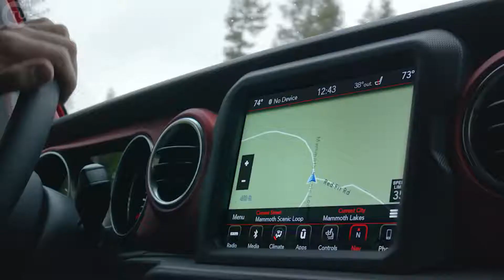جيب رانجلر | ٢٠١٨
تتميز جيب رانجلر الجديدة كليا بتصميم داخلي متين ومريح يسمح للعملاء بالتقاط أي درب مريح. كل رانجلر يأتي معيار مع دائم وقابل للغسل الداخلية ويتميز مقابس استنزاف لسهولة تنظيف. وشاركت فرق تصميم جيب والهندسة والجودة في تقديم أفضل الخدمات الداخلية في فئتها مع تحسين الجودة والمواد المتينة طوال الوقت. وقد تم إخضاع كل من الجودة والسطح والخيارات المادية وجودة الصوت للأجزاء المتحركة مثل الأبواب وصناديق التخزين إلى اختبارات صارمة. وقد تم تصميم وهندسة التصميم الداخلي لجهاز رانجلر الجديد كليا من أجل وضع معايير جديدة في مجال رضا العملاء عن كثب مع الحرفية الرائدة في الصناعة.